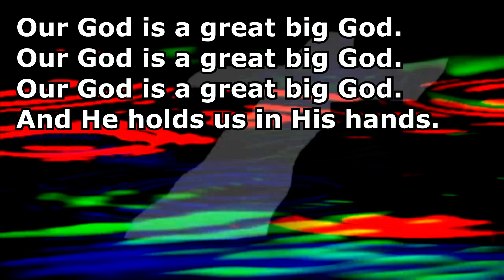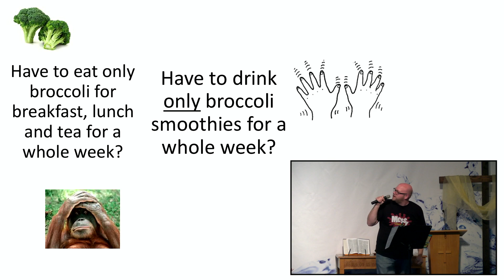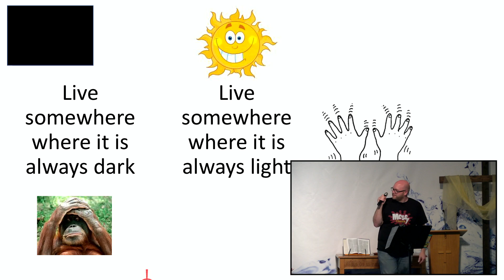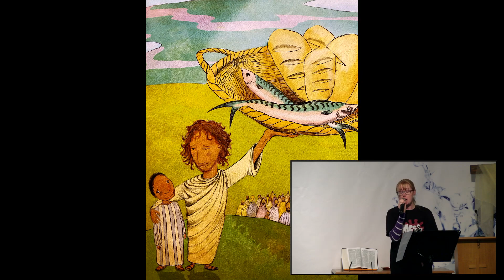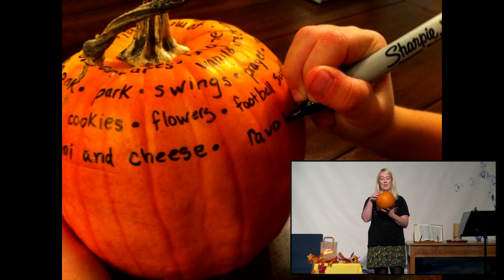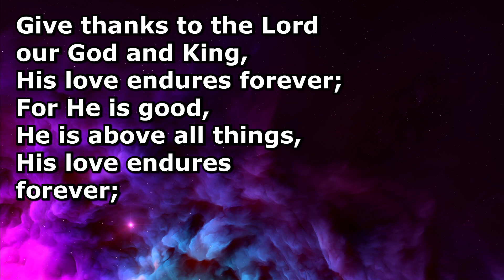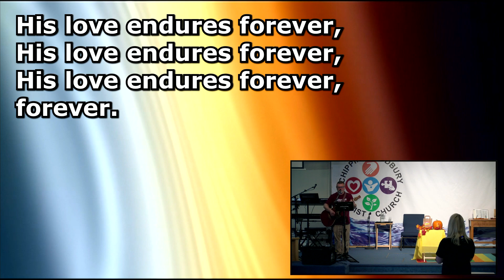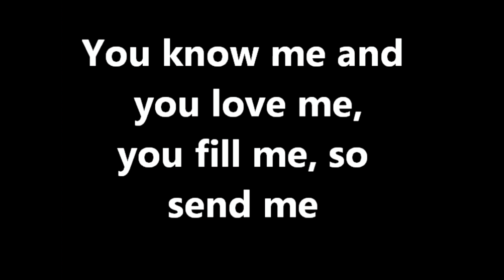18th Oct 2020 CSBC Messy Church